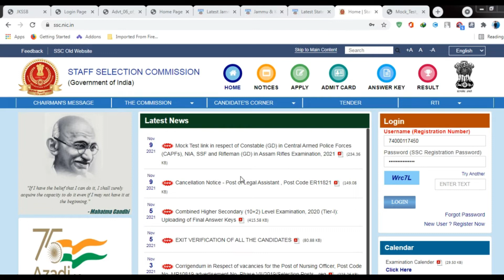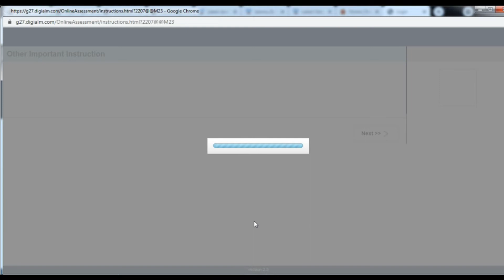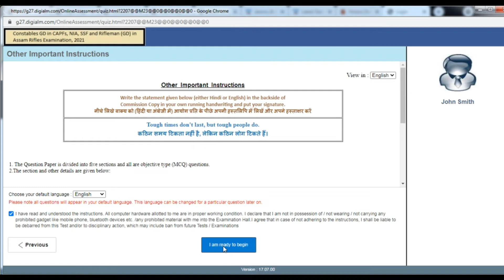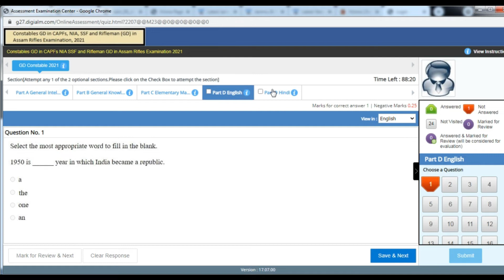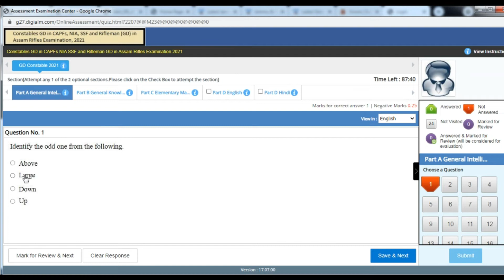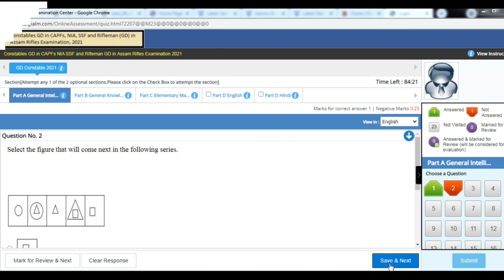SSC GD MOCK TEST | HOW TO SOLVE EXAM IN COMPUTER BASED TEST | एसएससी जीडी मॉक टेस्ट | कंप्यूटर आधारि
SSC GD MOCK TEST | HOW TO SOLVE EXAM IN COMPUTER BASED TEST
एसएससी जीडी मॉक टेस्ट  कंप्यूटर आधारित परीक्षा में परीक्षा कैसे हल करें
DOSTO ISS VIDEO  MAI MAINE BTAYA HAI K... PAPER KO KAISE ATTEMPT KRE EXAMINATION HALL MAI JO B STUDENTS COMPUTER BASED TEST KO NAHI JANTE HAI UNKE LIYE EASY RAHE GA VIDEO DEKHNE K BADH MAI KAISA PAPER ATA HAI KYA KRNA HOTA HAI KAISE KRNA HOTA HAI SABB BTA DIYA HAI MAINE ISS VIDEO MAI SO PLZZ YADDA SE YADDA LIKE SHARE KRE IS VIDEO KO